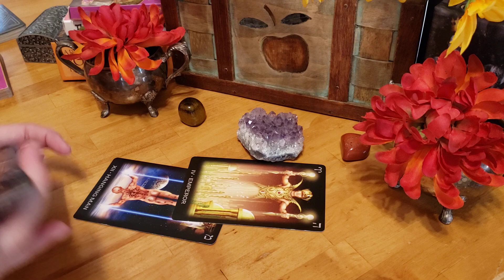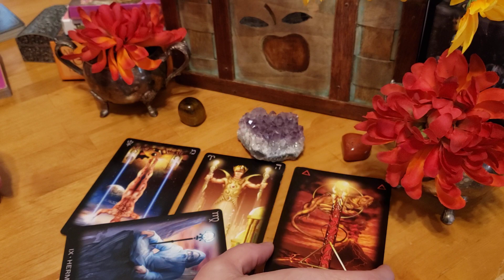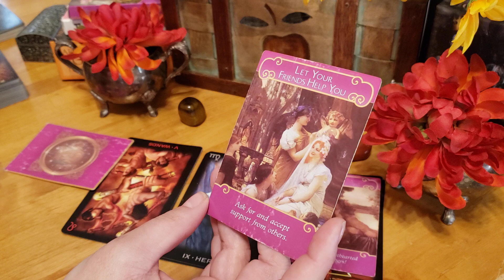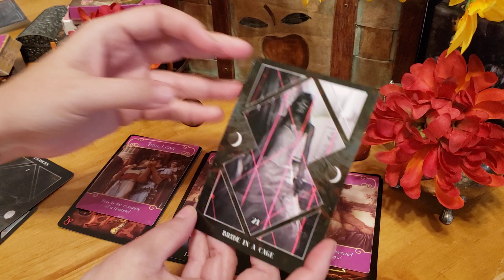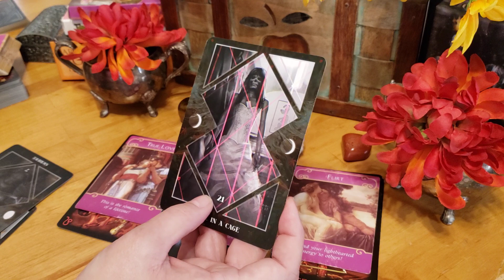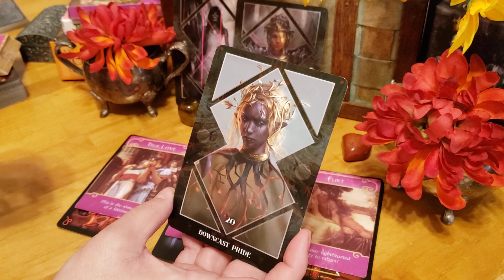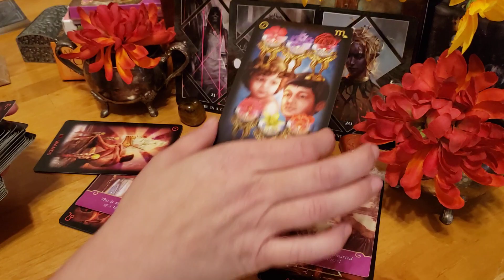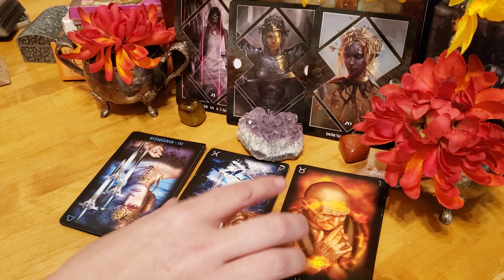Scorpio ♏ - Once you put yourself out there, they may come back? You "KNOW" true love? But do You?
Warning read! This read could trigger deeper influences of the past and present. This is solely intended to guide you through what may be repressed feelings and emotions, and the intention of this read is to help you clear blockages to forge ahead to your best self & obtain your best circumstance when it comes to love. Please note, that I am not a therapist. I connect with energy to help people navigate through their current life experiences.